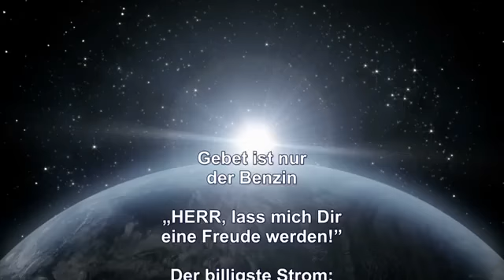Schwert-Bischof * Seid nicht nur Nutzniesser GOTTES!